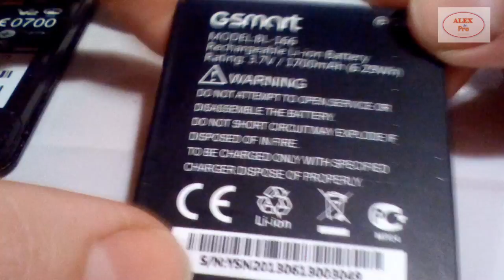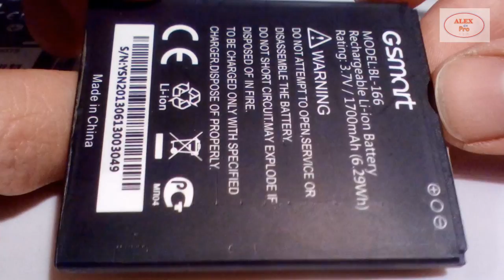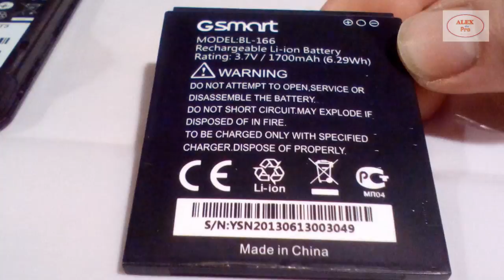Вздулась аккумуляторная батарея 📱👉 Что делать?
Если у Вас вздулся аккумулятор, то его необходимо заменить. Варианты с ремонтом особых успехов вам не принесут. В лучшем случае вы просто потратите время. Восстановить такой аккумулятор уже не удастся. Также вы можете пострадать от самовозгорания данной аккумуляторной батареи...

Произведение «Вздулась аккумуляторная батарея. Что делать?» созданное автором по имени AlexdnPro, публикуется на условиях лицензии Creative Commons «Attribution-NonCommercial-NoDerivatives» («Атрибуция — Некоммерческое использование — Без производных произведений») 4.0 Всемирная.